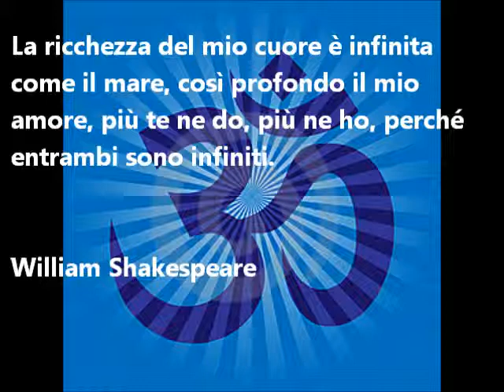l' amore profondo.wmv